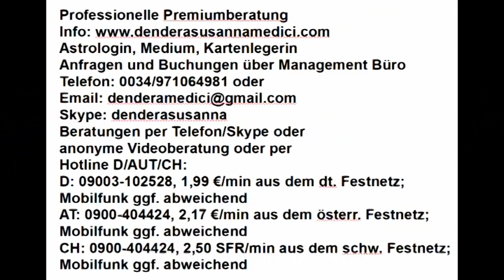Tageshoroskop: 15.04.2018 "Schicksalstag"